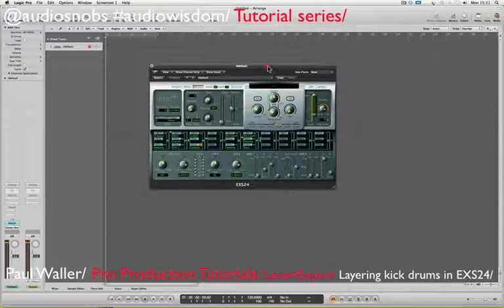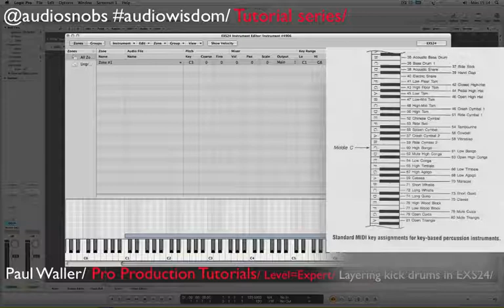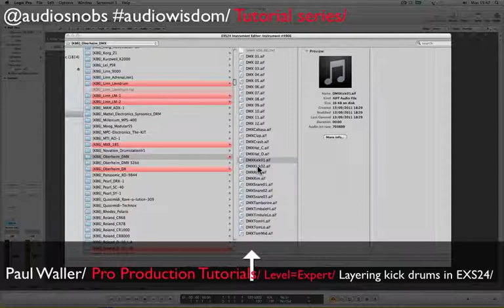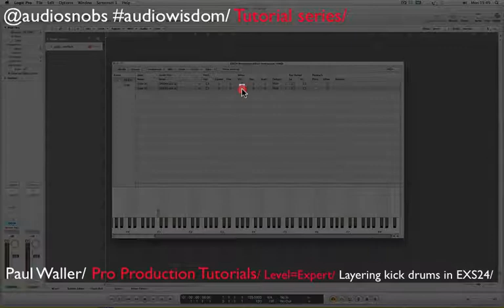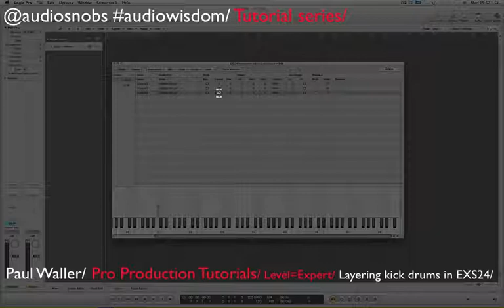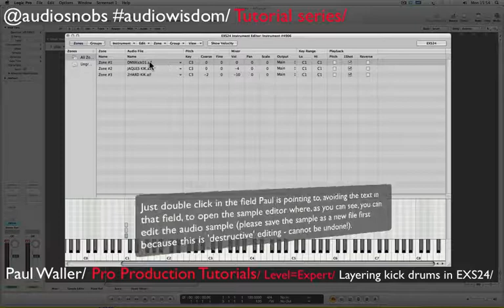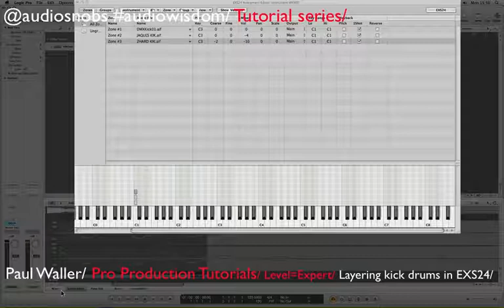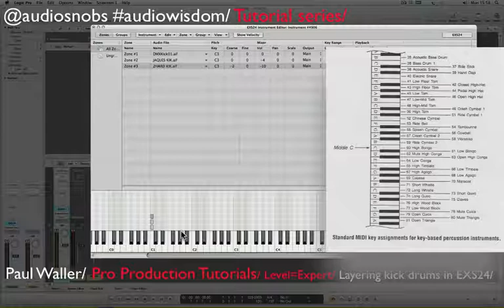layering kick drums in EXS24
Paul Waller shows how to layer kick drums together to create 'signature' custom drum sounds in Logic Pro's EXS24 sampler. The information can be applied to any other sampler. Follow Paul on Twitter @audiosnobs for tutorials & much more.